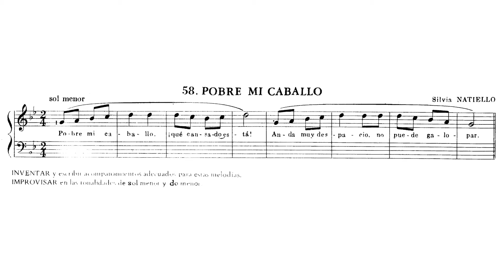🎵 Violeta Hemsy - Método para Piano - No. 58 Pobre mi caballo